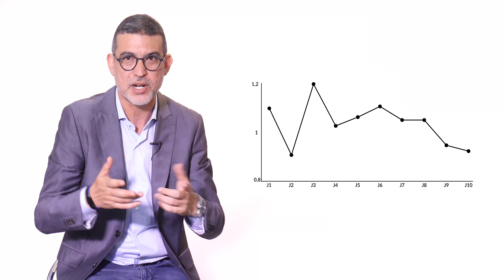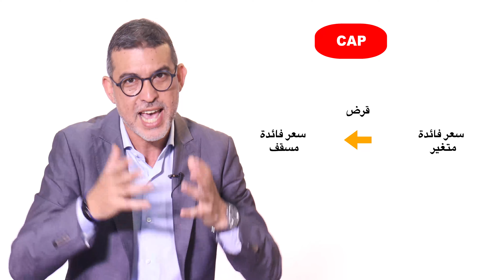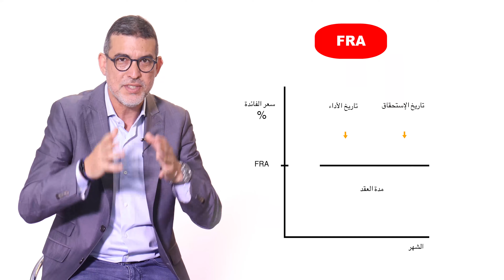Gestion des risques